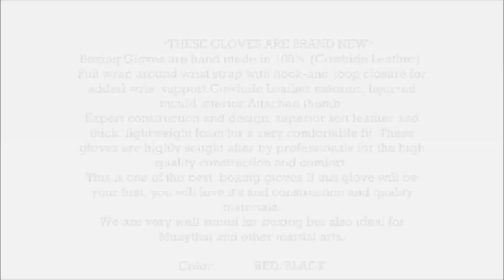Akewal Boxing Gloves-(Cowhide Leather) -Sparring Gloves-Training Gloves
Akewal Sports Powerful Boxing Equipment / Boxing Sparring Gloves

        *THESE GLOVES ARE BRAND NEW*

Boxing Gloves are hand made in 100% (Cowhide Leather).
Full wrap around wrist strap with hook-and-loop closure for added wrist support.
Cowhide Leather exterior, Injected mould interior.
Attached thumb.
Expert construction and design, superior soft leather and thick, lightweight foam for a very comfortable fit. These gloves are highly sought after by professionals for the high quality construction and comfort.
This is one of the best  boxing gloves.If this glove will be your first, you will love it's and construction and quality materials.
We are very well suited for boxing but also ideal for Muaythai and other martial arts.

Color:             RED/BLACK

Weight:   8 oz        10 oz          12 oz        14 oz        16 oz     18 oz

ABOUT       AKEWAL SPORTS

AKEWAL SPORTS is a Distributor and Wholesaler Supplier of
MARTIAL ARTS JUDO / KARATE / TAEKWONDO / BJJ SUITS
BOXING GLOVES, MITTS, TRAINING GLOVES
BOXING SHIRTS, SHORTS
BOXING SHOES
MMA SHORTS sublimated
HAND WRAPS, WRIST WRAPS, BANDAGES
WEIGHT LIFTING/FITNESS GLOVES/BELTS
PUNCHING BAGS LEATHER/ART. LEATHER with/without chain
GROIN GUARDS, TOOTH GUARDS, HELMETS
JUMPING ROPES
TANK TOPS, Y-BACKS
KNEE PADS, SHIN PADS, THIGH PADS
RASH GUARDS
T-SHIRTS, SWEAT SHIRTS, POLO SHIRTS, POLO JACKETS
FLEECE WEAR/ HOODIES
RAIN WEAR JACKETS
BODY PROTECTORS
CAPS/VISORS/HATS
GYM BAGS
. We focus on producing premium quality products. Our products are certified ISO 9001:2008 and internationally used by well know organizations.